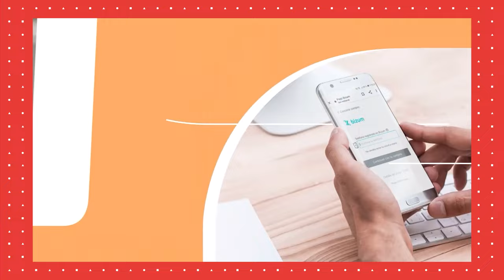Recuerdos de 50 años de profesión, vivencias y confidencias, con Pilar Cernuda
Este episodio cuenta con la colaboración de Spain Up Nation a través de ENISA

En este capítulo nos acompaña Pilar Cernuda, una de las periodistas más reconocidas de nuestro país, que nos hablará de su libro y su impresionante trayectoria de más de cincuenta años en el periodismo. Pilar ha conocido a grandes personajes de la cultura, la política y el entretenimiento, y ha sido testigo directo de algunos de los momentos más relevantes de la historia reciente. Acompáñanos en este recorrido por anécdotas, confidencias y recuerdos inéditos que arrojan luz sobre decisiones de Estado y políticas que nunca antes se habían explicado.

Presentan David Tomás, CEO de Cyberclick y autor de “La empresa más feliz del mundo” y “Diario de un millennial”, y Edu Pascual, creador y productor de podcast.

¿Quieres comenzar los lunes inspirado o inspirada para ir al trabajo? Entonces Lunes Inspiradores es tu podcast de entrevistas. Para que aprendas de la mano de expertos nuevas formas de enfocar tu vida profesional y personal.

Lunes Inspiradores lo presentan David Tomás, CEO de Cyberclick y autor de “La empresa más feliz del mundo” y “Diario de un millennial”, y Edu Pascual, creador y productor de podcast.